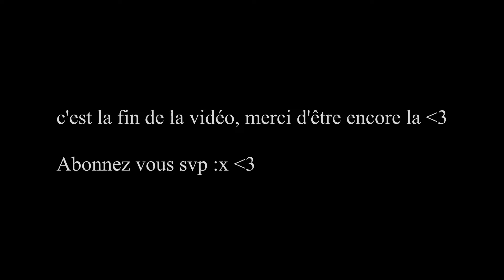Admin Série: Je vous présente de multiples Bases 🕵️‍♀️🦜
Hello, nouvelle vidéo sur mon serveur PvP/Faction PandakMC !

 ►► PLAY.PANDAKMC.FR ◄◄

Caractéristiques du serveur :

• Classement des meilleurs factions
• +15 classements individuelles
• + de 400 quêtes
• Un système de métiers évolutifs
• Des évents réguliers
•  Du pvp en continu
• Une gameplay évolutif
• Plusieurs années d'expériences

▬▬▬▬▬▬▬ • Information • ▬▬▬▬▬▬▬

 Odelia - ReziaMc - Sydaria - Worldofpvp - Enderfight - Woldofskill - Frozenia - Paladium - Valkyria - Thamos - Labocraft - Skydaria - Khraal - Eclazia - Vikicraft - Omegaserv -

Bref vous l'aurez compris je suis un joueur pvp faction ;)